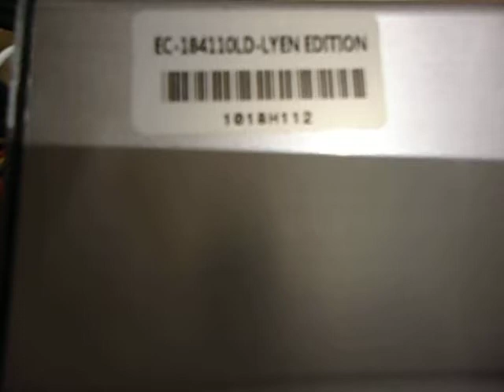Ryan 's 18 FET 4110 Lyen controller test run